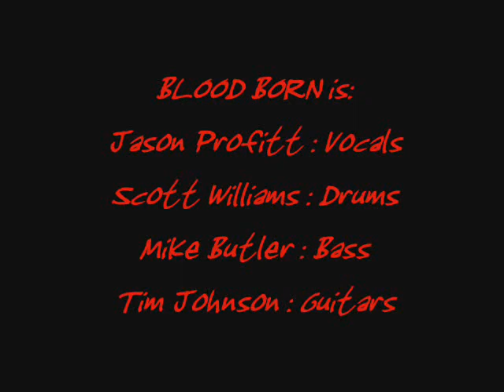BloodBorn Metal Video "Depression"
BloodBorn is a Death/Black/Slash Metal band from Cincinnati. Their devilish style and relentless devotion to music has made them a force to be reckoned with.  The metal world would never be the same without BLOODBORN.